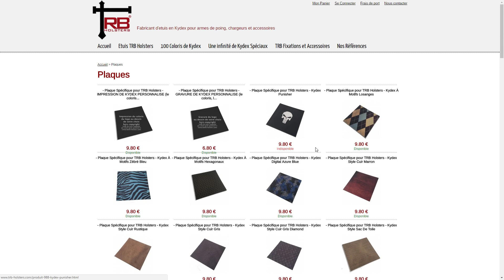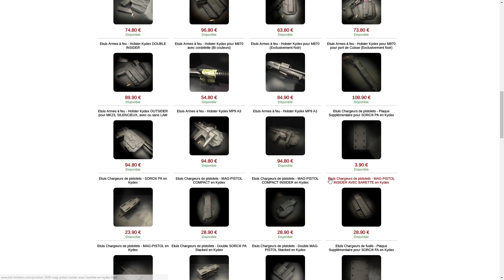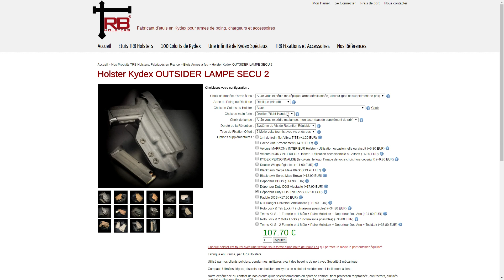REVIEW | HOLSTER KYDEX TRB